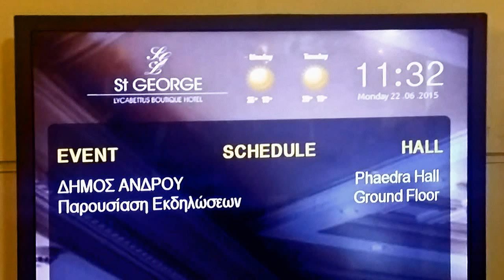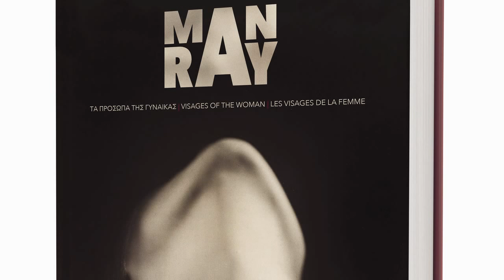Πρες κόνφερανς για το Α΄ Φεστιβάλ Άνδρου 2015